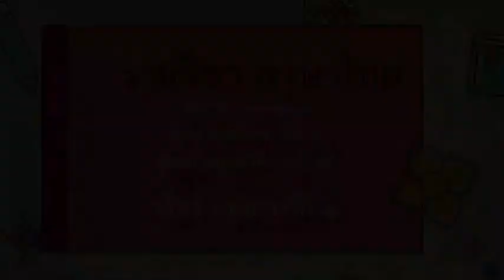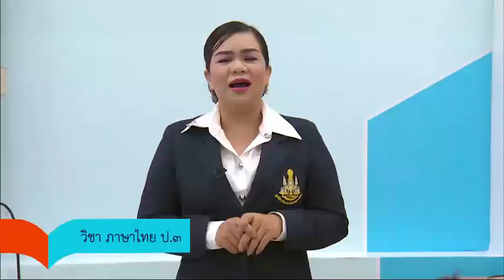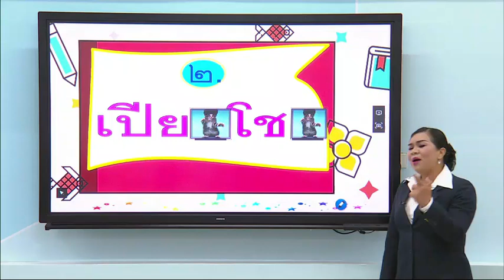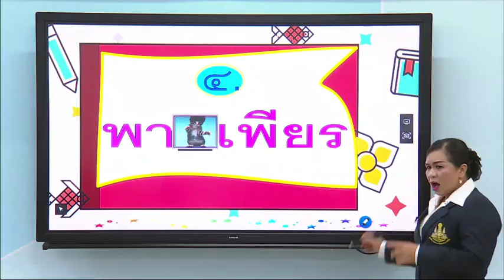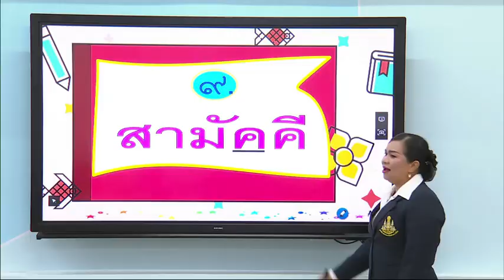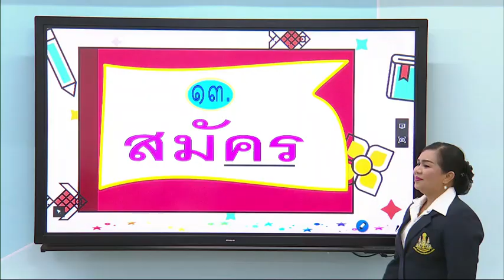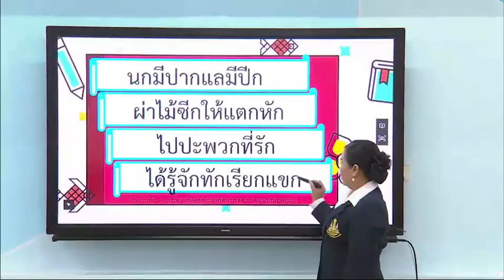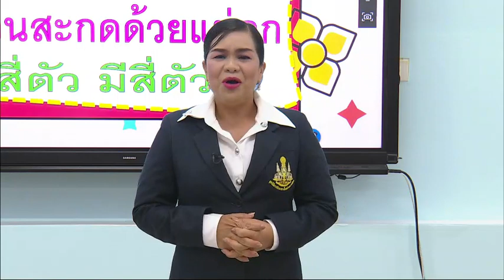18 มิ ย 63 แม่ดอกรัก 1